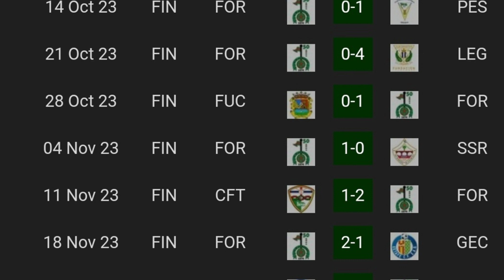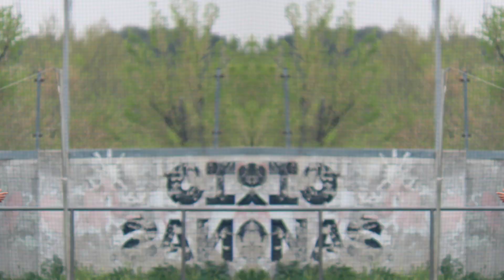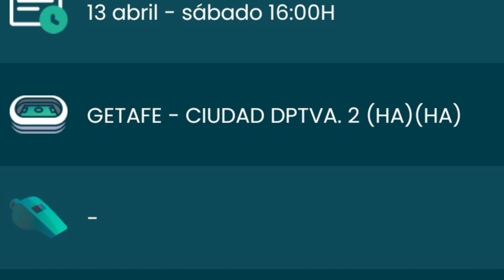PREVIA GETAFE VS EFCDFORTUNA JA J28/G2 1ªdiv AUTO futbol football soccer# 13 de abril de 2024